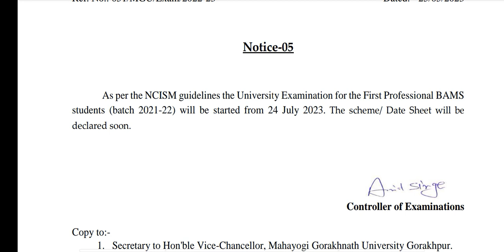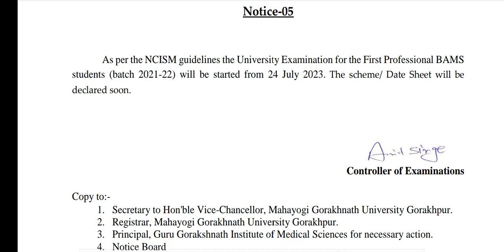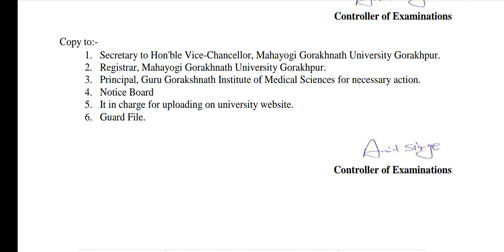Maha Yogi Guru Gorakhnath Ayush University BAMS first profession exam 24 July